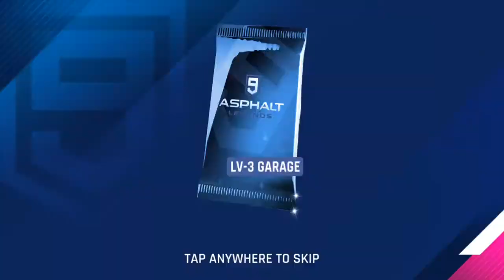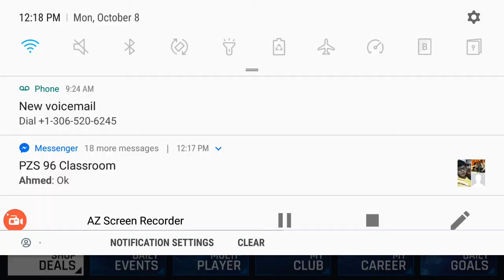Asphalt 9 legends gameplay (mobile)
I will quit to play asphalt 8 airborne